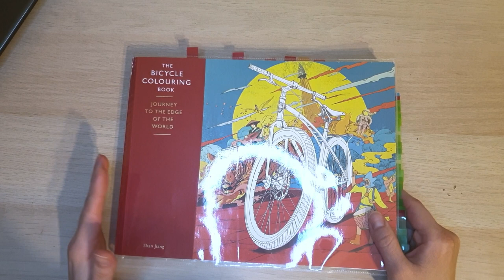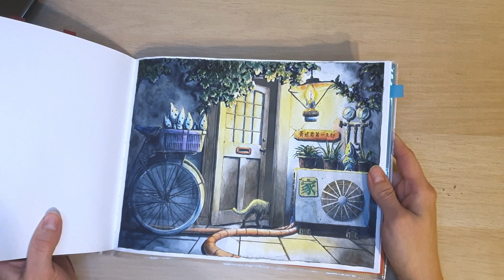Полный процесс раскрашивания / Как раскрасить мягкий свет от лампы и скрыть линии / ENG SUBS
В этом видео я показываю и комментирую раскрашивание Вокруг света на велосипеде, подробно рассказываю, как я работаю акварелью в раскрасках.
Цвета акварели, использованные в картинке:
Свет - Gamboge Rembrandt, аналог БН Индийская золотистая
Тень - БН Индиго
Стена - смесь Индиго и Oxide black Van Gogh
Листики - БН Зеленая
Листики в тени - Shadow green Mijello (аналоги у других производителей тоже имеют название Shadow green - Зеленая тень)
Дверь - БН Сепия
Кабели и вывеска - Orange Pyroll Van gogh, аналог БН Гераниевая красная